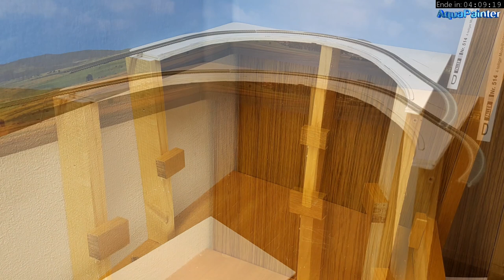Steampunk #3 - Spur Z digital Anlage im Bau 🚂 Wie geht es weiter | Streckenbau - wilde Planung?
... jetzt geht es los! Der Anfang - ein Rollo mit Eigenbau-Antrieb.
ABER:  das dauert natürlich. Ich stehe ja noch gaaanz am Anfang. :)
Die Kulisse im Hintergrund... Naja. Die wird wohl auch noch mit dem Airbrush bearbeitet